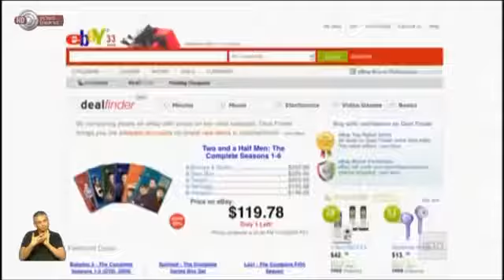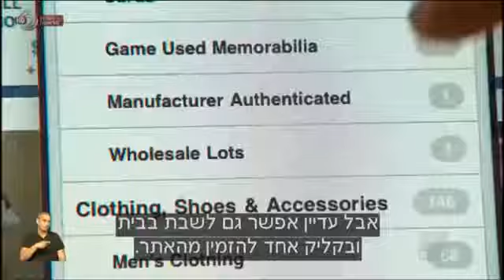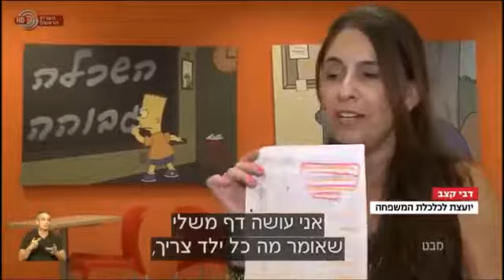מבט סדרת כתבות בחזרה לבית הספר חינוך חינם כאן 11 לשעבר רשות השידור כאן 11 לשעבר רשות השידור